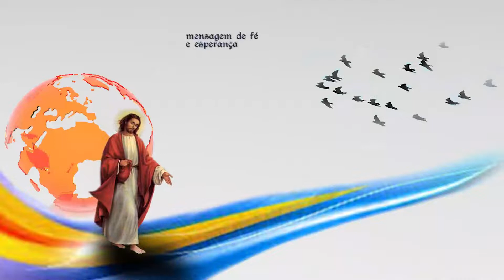Sementeira Achiropita Orione 28 marc 22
28 marc
Evangelho Jo 4, 46B- 47